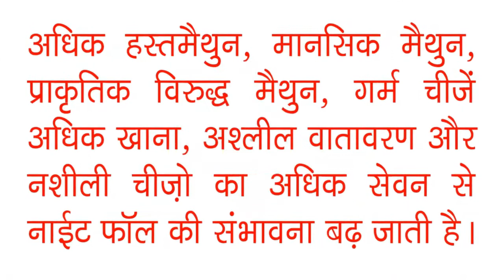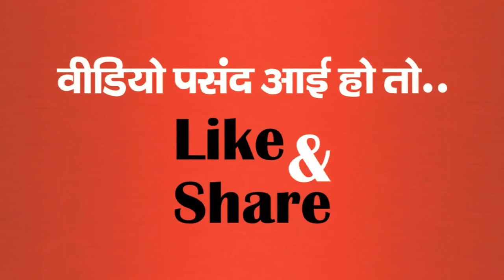नाईट फॉल को जड़ से खत्म कैसे करें? | Nightfall Ke Aasan Gharelu Upay | Suraj Herbals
इस वीडियो में नाईट फाल क्यों होता है? नाईट फॉल के घरेलू उपाय क्या हैं? इसकी जानकारी इंटरनेट तथ्यों के माध्यम से देने का प्रयास किया गया है। इन नुस्खों की मदद से स्वप्नदोष की समस्या से छुटकारा पाने सफलता पाई जा सकती है। वीर्य की मात्रा को बढ़ाकर वीर्य की गुणवत्ता को भी बढ़ाया जा सकता है।

स्वप्नदोष (Nightfall Problem) के आयुर्वेदिक उपचार के लिए इस लिंक पर क्लिक करें..

किसी भी प्रकार की सेक्स समस्या, हेल्थ समस्या के लिए फ्री सलाह व जानकारी प्राप्त करें। कॉल करें अथवा व्हाट्सअप करें। ये हैं फ्री हेल्पलाइन नं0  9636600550, 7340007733

Suraj Herbals,
Nightfall Ka Ilaj,
Nightfall Ki Dawa,
Nightfall Kya Hai,
Nightfall Kyu Hota Hai,
Swapandosh Ka Ilaj,
Nightfall Kaise Roke,
Nightfall Rokne Ke Gharelu Upay.
Nightfall Ka Nuskha,
Nightfall Ko Jad Se Kaise Khatam Kare,
NIghtfall Kaise Thik Kare,
Wet Dreams Treatment In Hindi,
Nightfall Home Remedies,
Nightall Ka Desi Ilaj,

Diclaimer :-
इस चैनल द्वारा दी जा रही जानकारी को कृपया किसी प्रकार की चिकित्सकीय सलाह न समझें। वीडियो में दी जा रही जानकारी हमारे इंटरनेट रिसर्च और अन्य बढ़िया स्रोतों से एकत्र की गई जानकारी पर आधारित है, जो केवल एजुकेशन उद्देश्य के लिए है, ताकि लोगों में जागरुकता आये और उन्हें नई-नई चीजों के बारे में जानकारी मिल सके।
Category
People & Blogs